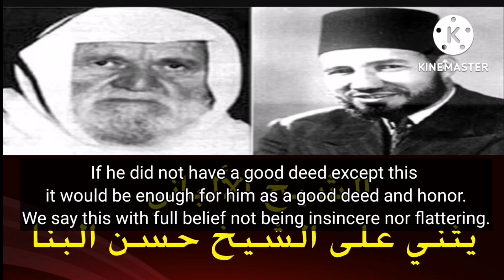Shaykh al Albani praising the Leader of the Ikhwanis!?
Shaykh Muhammad Naasir udDeen al Albani